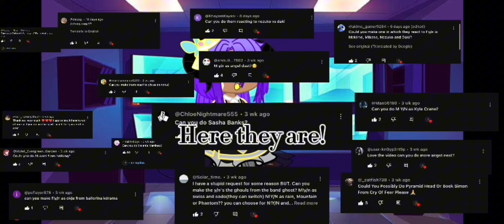Slenderbrothers ➕ creepy pasta react part 5 ^^ i swear if this gets copyrighted-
Some parts are clipped due to it being too long, the og video was 30 minutes long but it’ll take to long to post and prolly get copyrighted again

And if it does get copyrighted I’m literally gonna cry and turn depressed cuz this took too long to edit so make sure you read this ^^
Might actually be my last video cuz I hate YouTube sm cuz of its careless copyright which it needs to fix, and anyways that’s all ladies and gentlemen

(I might make a different type of video if it doesn’t get copyrighted)
Guys I usually use CapCut to make videos so if y’all know how to slow it down without it getting copyrighted, please show me. 🙏 🛐

Anyways bye bye